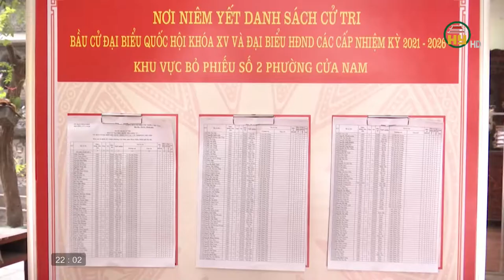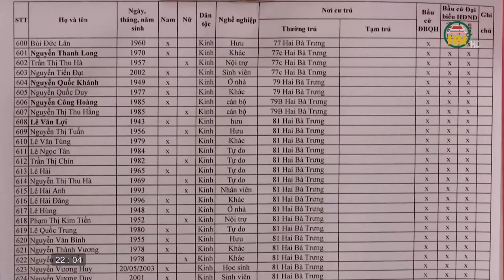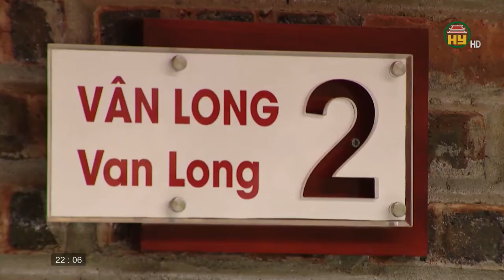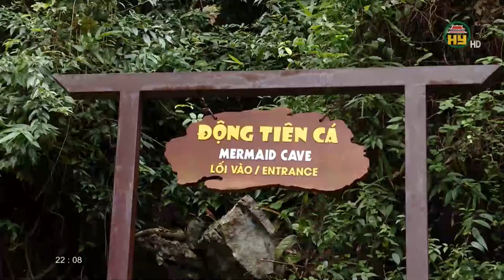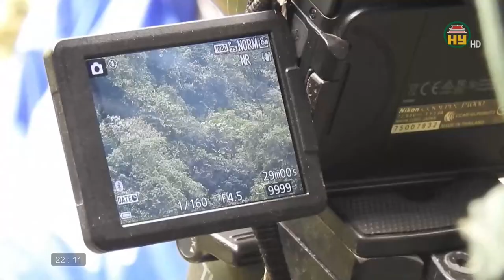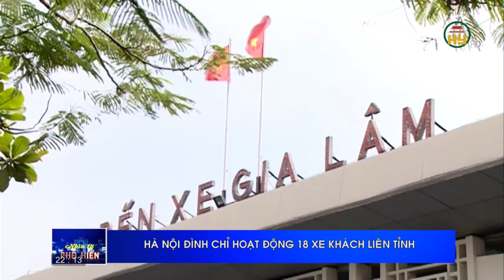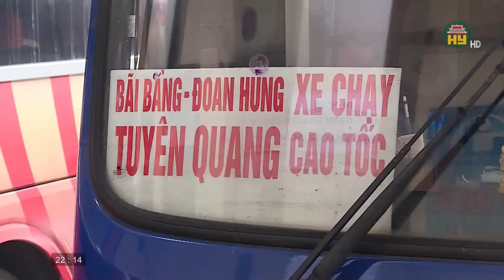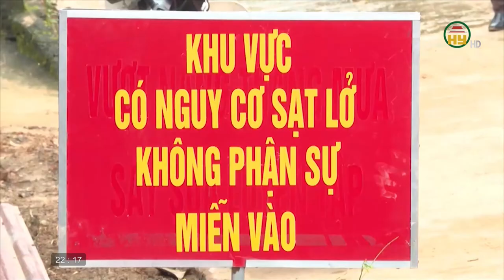Thời sự Hưng Yên thứ 3 ngày 20/4/2021